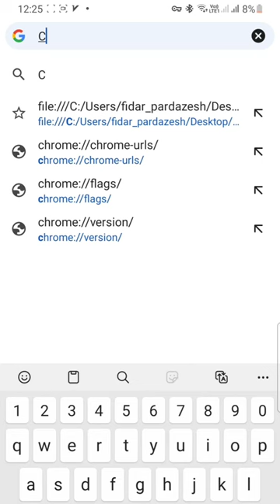wrong beliefs about hedgehogs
In this episode of the wrong beliefs about animals, we want to talk about the wrong beliefs about hedgehogs! The common, trend beliefs about hedgehogs that are actually big lies and have been said to us as reliable facts! Hedgehogs are amazing creatures! Because they are pretty cute and small, a huge amount of people has decided to keep one hedgehog as a pet! Just thinking about having a pet hedgehog is so exciting, right? These mammals have always been compared to porcupines and a lot of people tend to confuse a hedgehog with a porcupine. Being familiar enough with either of the species, it wouldn't be a challenge to tell the difference at all! You simply need to pay attention to the physical differences. Anyways, the most common and trend belief about hedgehogs is covered in the video and some other wrong beliefs about hedgehogs are brought right down here for you. Take a look if you want:

They're Related to Porcupines: Hedgehogs and porcupines are not closely related. They belong to different families and have distinct evolutionary lineages. While both have defensive quills, their appearances and behaviors are quite different.

They're Aggressive and Dangerous: Hedgehogs are generally shy and timid creatures. While they might hiss, puff up, or curl into a ball as a defensive response, they are not aggressive by nature and rarely pose a threat to humans. However, handling them without proper care or when they're stressed can lead to them displaying defensive behaviors.

They're Rodents: Hedgehogs are often mistaken for rodents, but they actually belong to the family Erinaceidae. They are classified as insectivores, primarily feeding on insects, snails, and other small invertebrates, while rodents belong to the Rodentia order and have different characteristics.

They're Nocturnal Only: While hedgehogs are primarily nocturnal, they can also be active during dawn and dusk, which is known as crepuscular behavior. Their activity patterns can vary depending on factors such as food availability, temperature, and human disturbances.

They Should Always Be Fed Milk: Contrary to the idea of giving hedgehogs milk, they are lactose intolerant. Feeding them milk can lead to digestive issues. If you want to provide sustenance to a hedgehog you find, it's best to offer water and appropriate food, like specialized hedgehog food or insects.

They're Great Pets for Children: While hedgehogs might seem cute and intriguing, they can be challenging pets. They have specific habitat requirements, dietary needs, and can be quite sensitive to changes in their environment. Additionally, their quills can be sharp, and their behavior might not align with the expectations of young children.

They're Pests: Some people mistakenly consider hedgehogs to be pests, but they actually play a beneficial role in ecosystems by controlling insect and pest populations. They help keep the balance of various invertebrate populations in check.